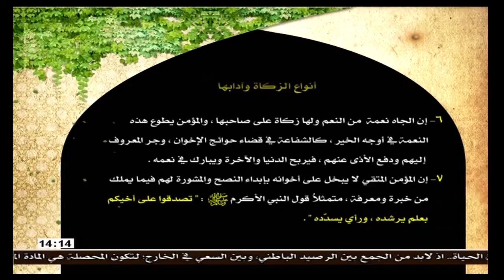سماحة الشيخ حبيب الكاظمي : خير الزاد في دقائق / أنواع الزكاه وآدابها